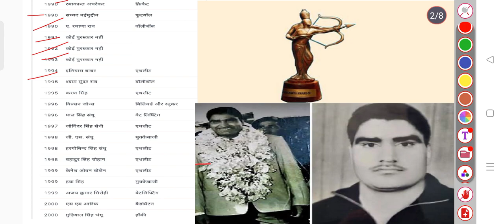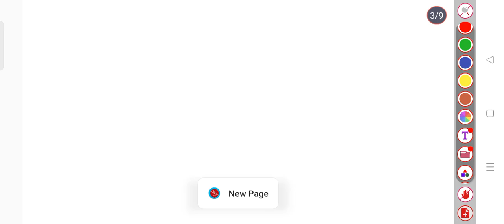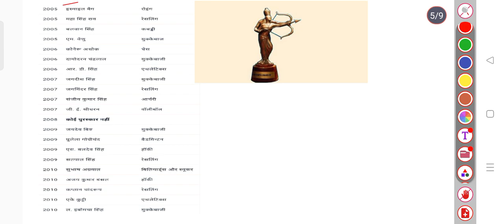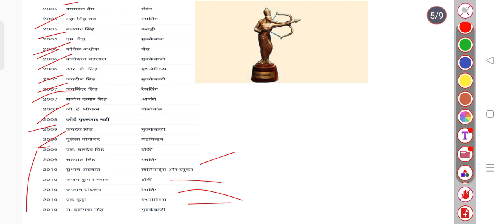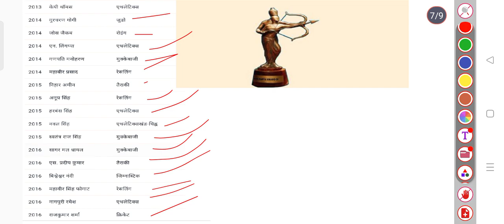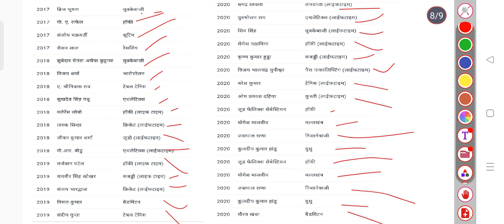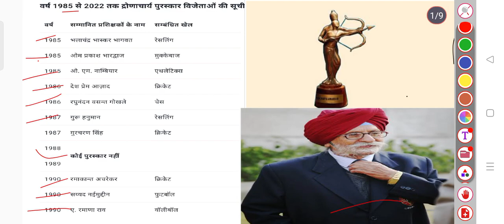द्रोणाचार्य अवॉर्ड 1985 to 2022 list | द्रोणाचार्य अवॉर्ड शुरू से लेकर अब तक के